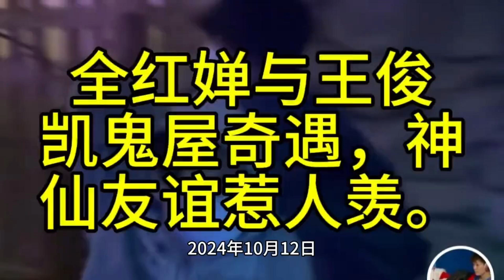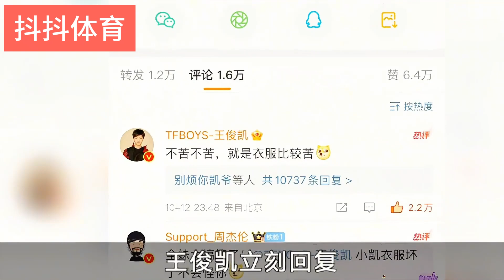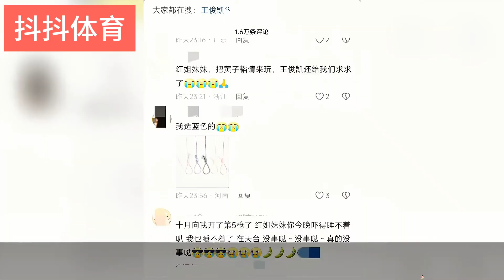胆真肥！全红婵王俊凯逛鬼屋：全妹被吓到跳起+尖叫，王俊凯偷笑#全红婵